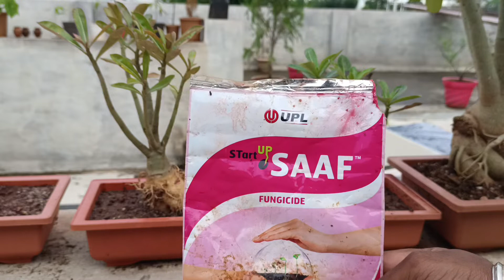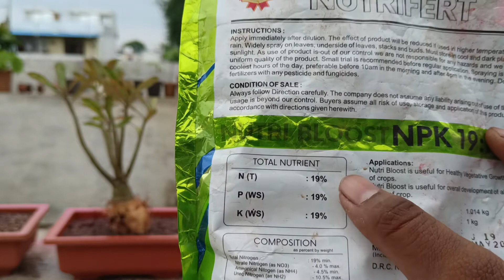Treatment of Re potted Adenium Plant | Fungus Treatment of Adenium Plant | New Adenium Treatment.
Hello friends in today video we saw the treatment of new re potted adenium Plant.